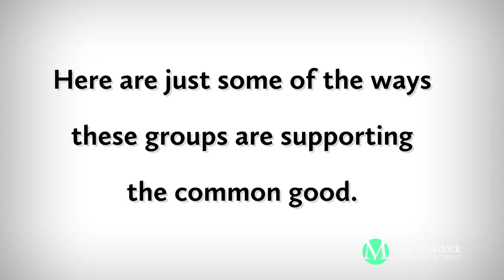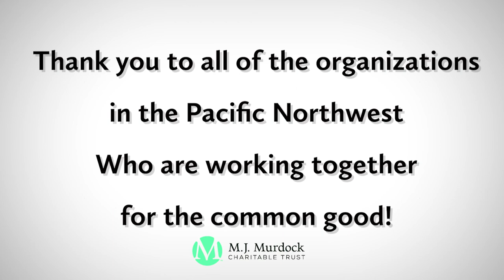Working Toward the Common Good - Part 1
Across the Northwest, a wide variety of nonprofits are working together in a vast, collaborative ecosystem as they seek to serve the common good. This is just a small collection of some of their stories.